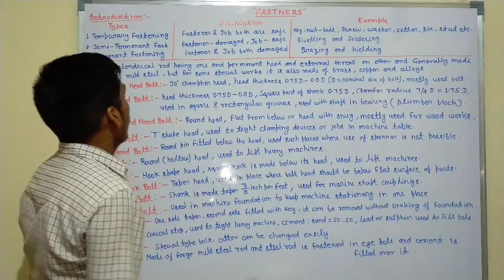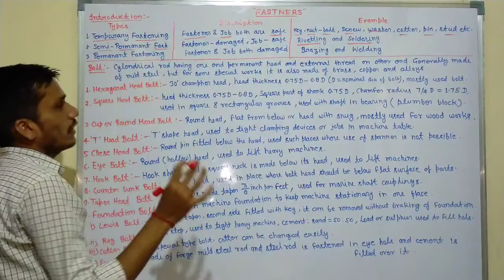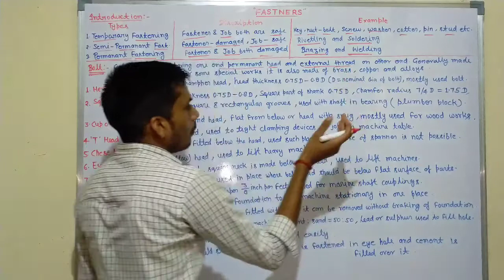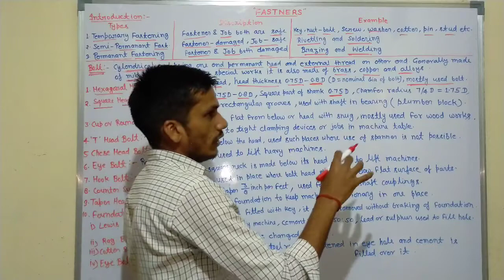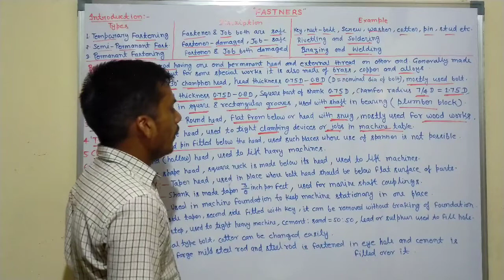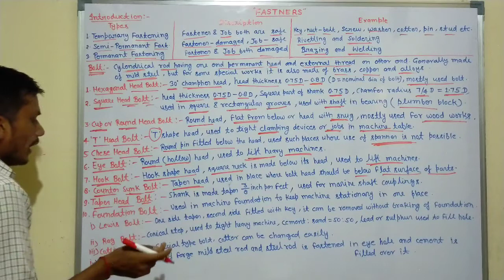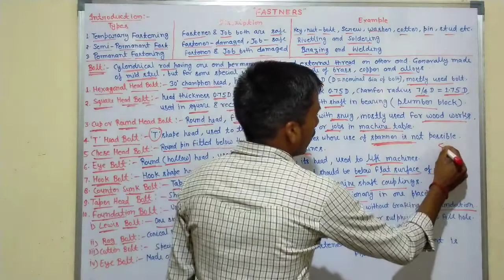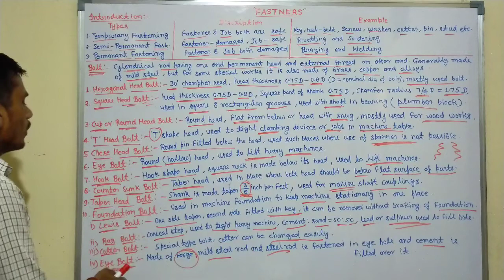DRDO CEPTAM 10 Special Class || फास्नर्स (Fasteners) || DRDO Very Important Topic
DRDO CEPTAM 10 - Class 25 ITI - फास्नर्स (Fasteners)

Thanks